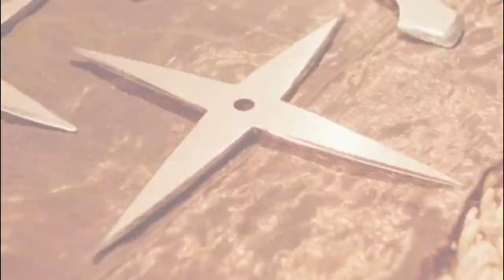destiny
Sometimes the hardest thing and the right thing are the same.